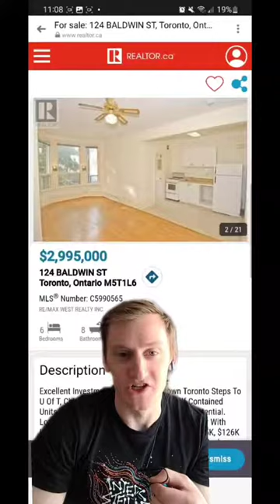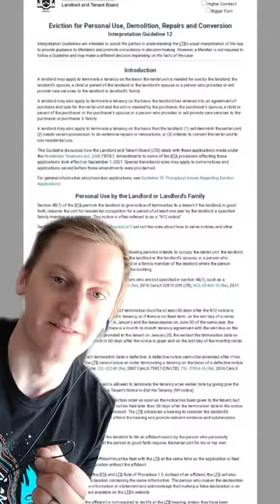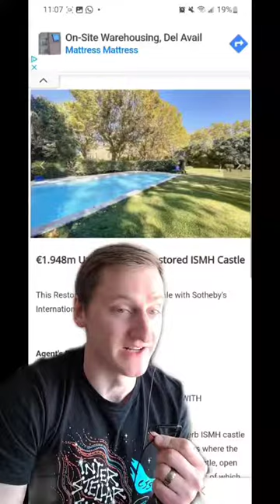Canadian Real Estate vs. Literal European Castles, Part 4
✨️Worst so far✨️